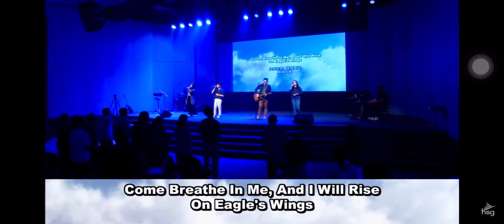Eagle's Wing Intro (Hillsong Worship) | My Piano Version | Andrew Poil Vlogs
This is one of the Sundays in our church when I made an Intro for the song Eagle's Wing.

Here's the link of the full video of the song and the whole worship service experience @hsgmalaysia )

Andrew Poil

andrew poil vlog | eagle's wings intro | hillsong worship | piano cover | his sanctuary of glory | kuala lumpur malaysia | praise and worship | destiny praise hsg kl